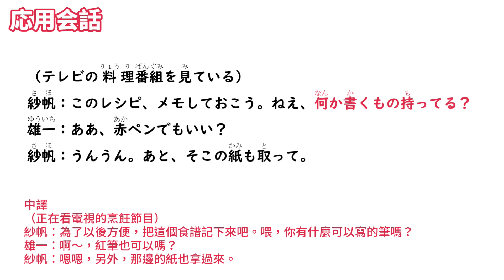【毎日一句】何か書くもの持ってる？（生活実用篇）